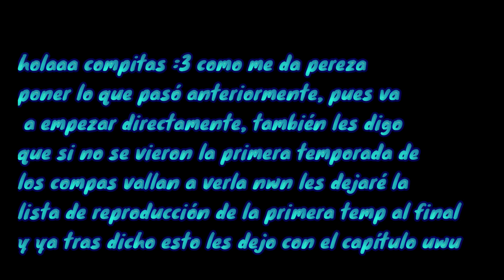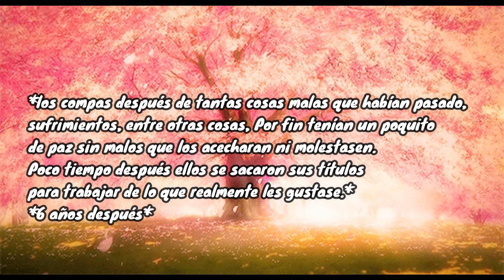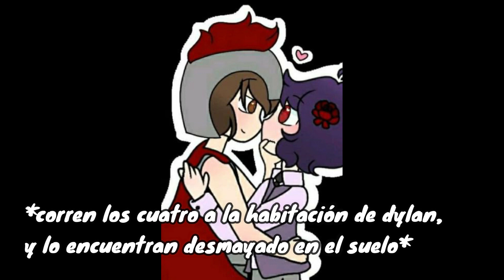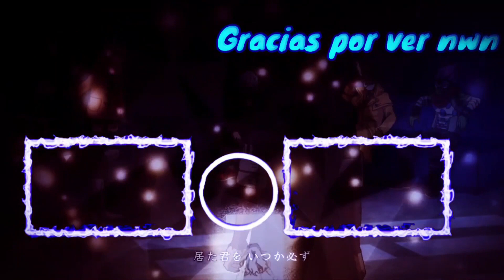los compas amor sincero cap 21: la pareja del riumba en peligro /segunda temporada/